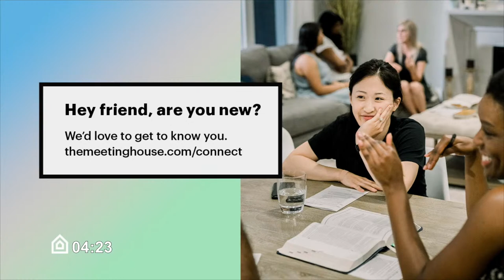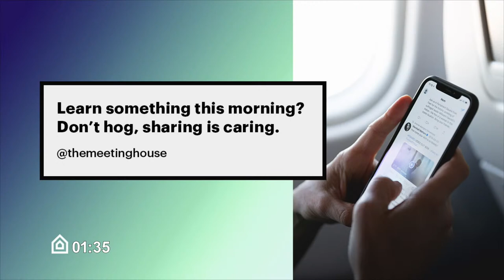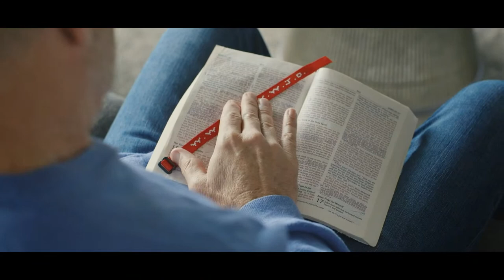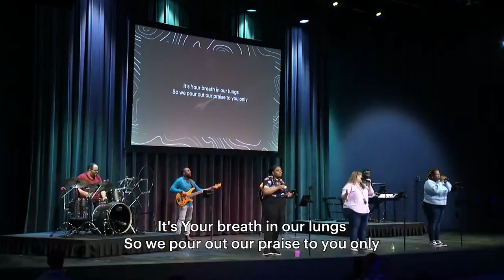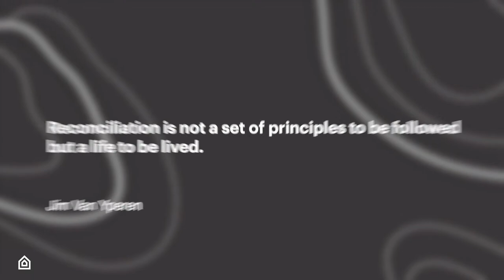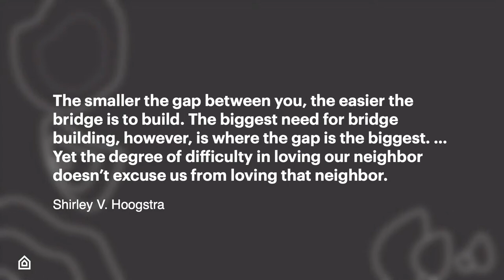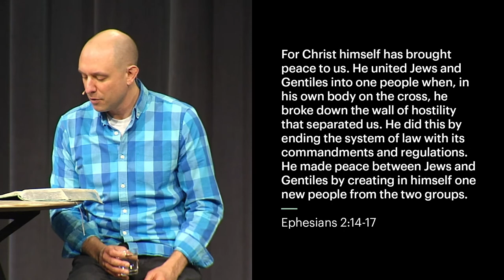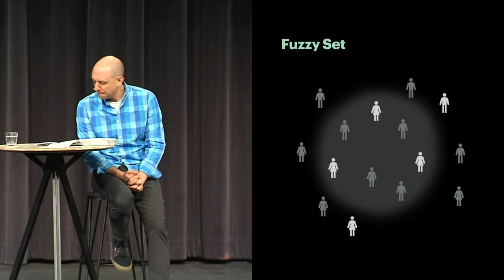Feb 19 | Church Livestream | The Meeting House